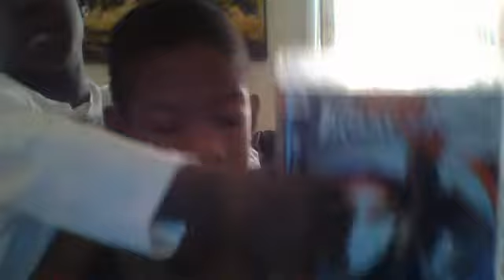Webcam video from October 20, 2013 1:56 PM